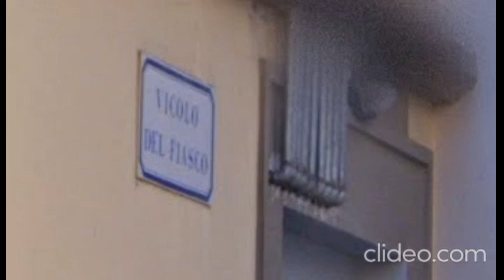Il "vin santo": Alle origini del nome Vicolo del Fiasco a Pistoia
Le origini di Via (o Vicolo) del Fiasco a Pistoia sono in un'originale congrega che uso riunirsi in un'attiguo oratorio sconsacrato.